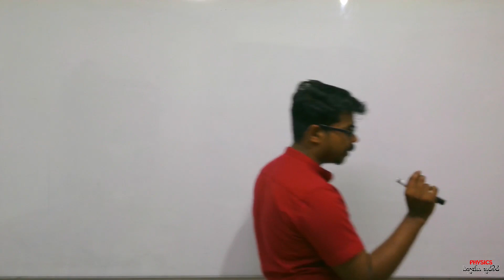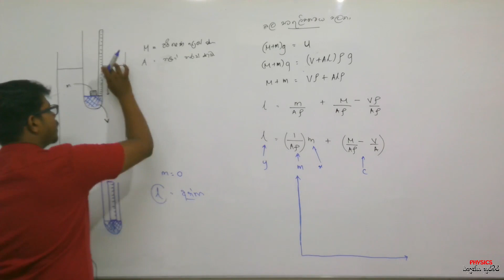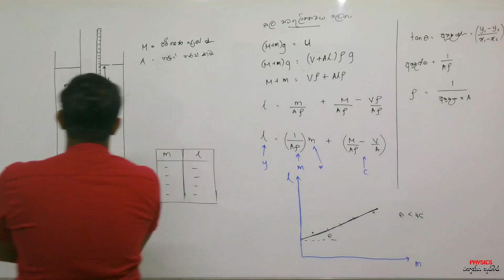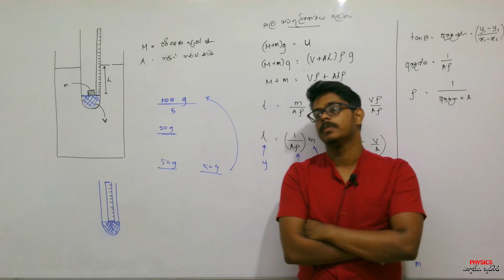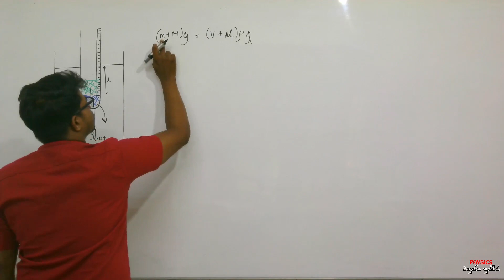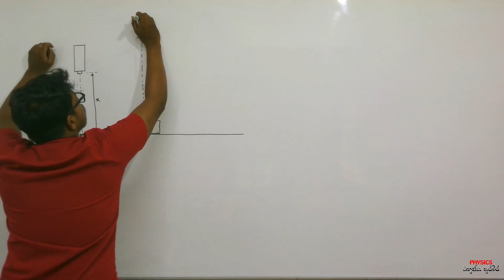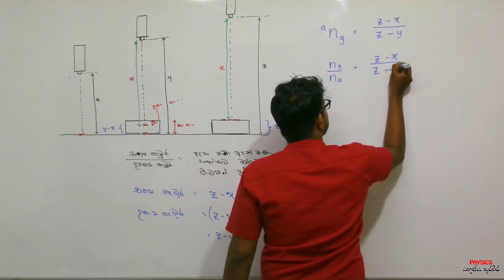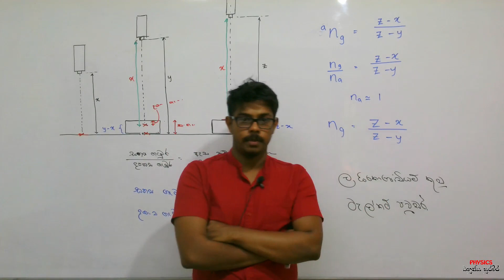යාන්ත්‍ර විද්‍යාව හා ආලෝකය | Practical | Dhanujaya Suraweera